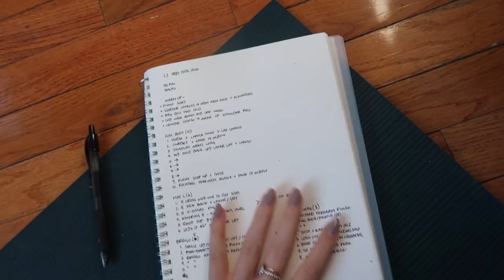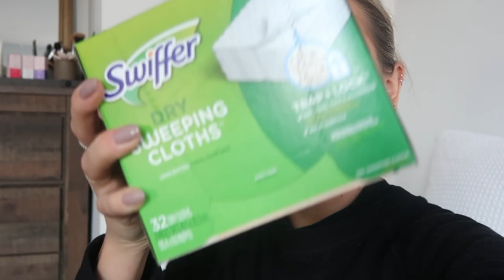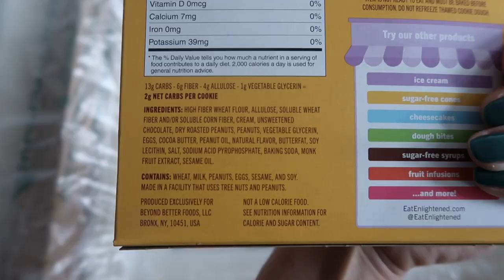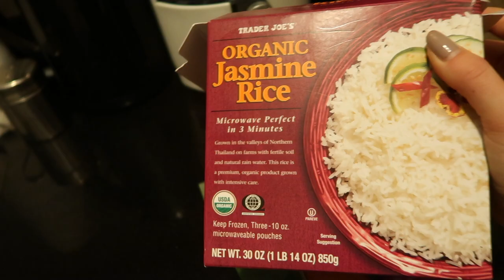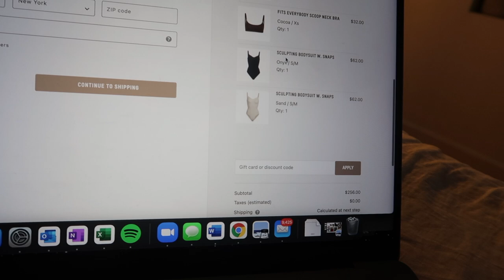NYC VLOG / feb goals, shooting w Calyn, easy meals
@alifreie IG
@afreie Tiktok

-mat pilates, strength & cardio
-over 100 workouts once you join
-new classes every week!

@alifreie IG
@afreie Tiktok